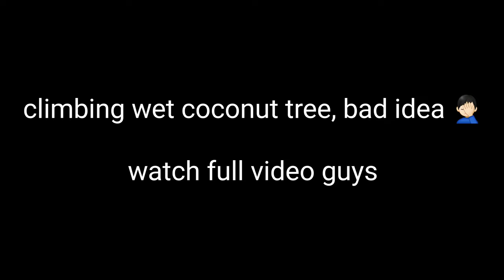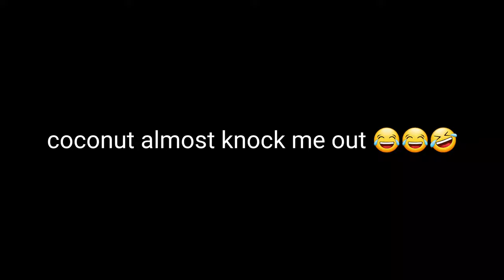Callaloo Rice w/ Callaloo n Eel 😱| Cooked everything with Coconut Water! (Catch Clean Cook)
Outdoor cooking with my brothers @anthonyspearfishingja & @murphylivingadventures2091 Please fulljoy this video guys. One love 🇯🇲

Amazon wishlist

Sound Produced By